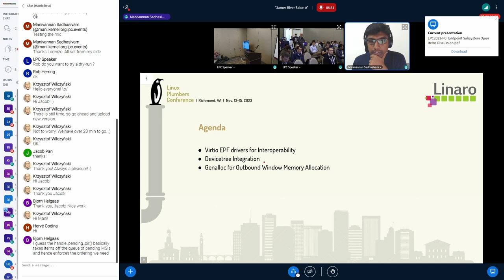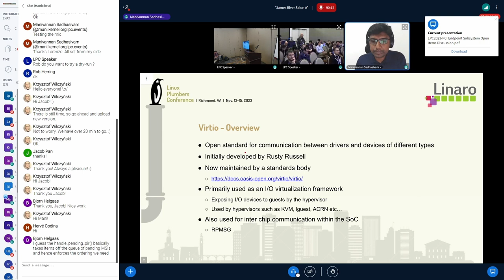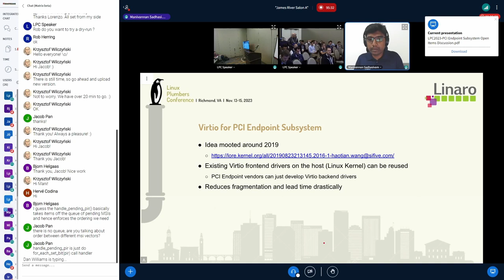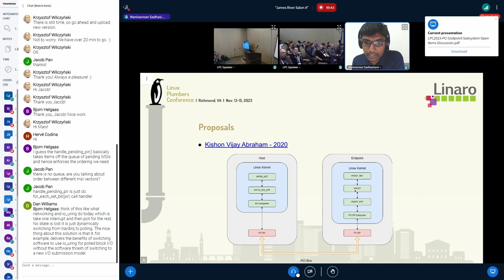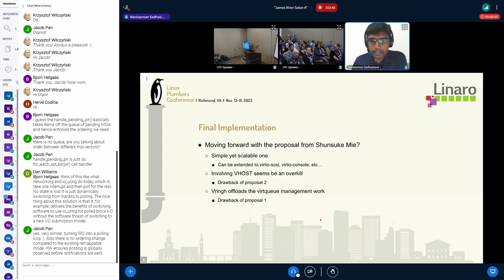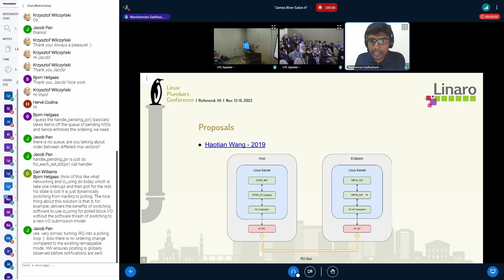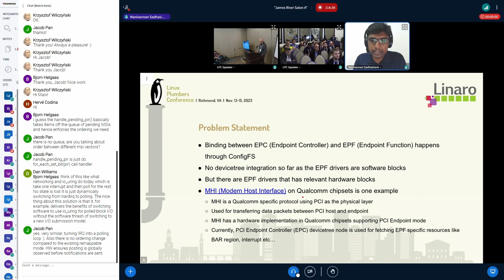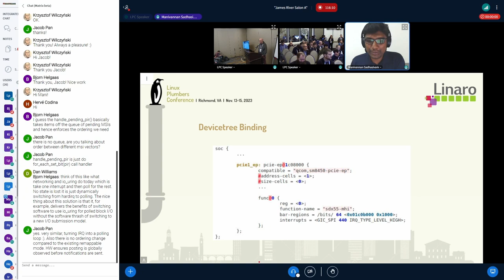PCI Endpoint Subsystem Open Items Discussion - Manivannan Sadhasivam e3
PCI Endpoint subsystem allows Linux Kernel to run on the PCI endpoint devices thereby establishing communication with the PCI host for data transfer. There are 3 open items to discuss for the PCI Endpoint subsystem:

The heart of the PCI Endpoint subsystem is the Endpoint Function (EPF) driver that describes the Physical and Virtual functions inside the Endpoint device. So far 3 EPF drivers were supported in the upstream Linux kernel. Recently, there are attempts to add VIRTIO-based EPF drivers for interoperability. This discussion aims at presenting current and past proposals and getting feedback on the desired approach.

Most of the EPF drivers that exist today are virtual function drivers (i.e. not backed by a hardware entity) except Modem Host Interface (MHI) for Qcom platforms. So there is a requirement to describe those functions in devicetree and binding and also allow the EPF drivers to bind with EPC during boot without ConfigFS intervention (using devicetree link between EPC and EPF).

The PCI Endpoint subsystem uses a custom memory allocator for managing the PCI outbound window memory. But it could make use of the Linux kernel's generic "genalloc/genpool subsystem".